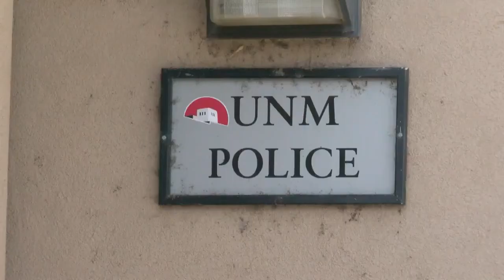UNM Police launch hashtag to engage community on social media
UNM Police launch hashtag to engage community on social media - Source